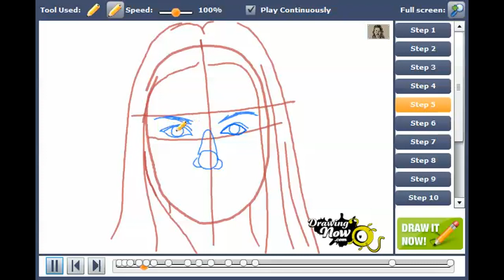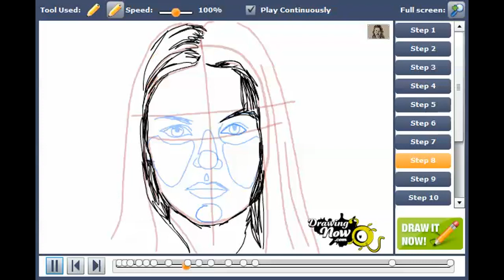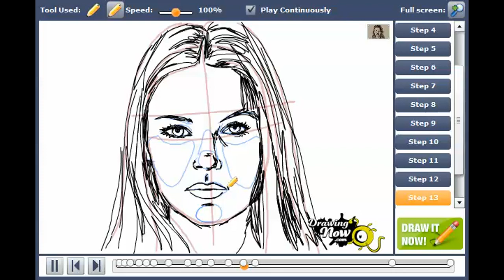How to draw Jaimie Alexander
You can see the original tutorial of How to draw Jaimie Alexander